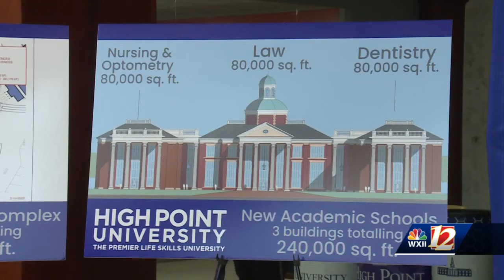High Point University announces plans for Law School, School of Optometry and more